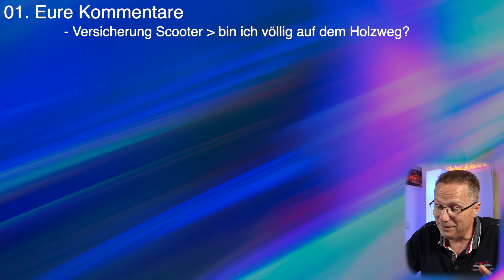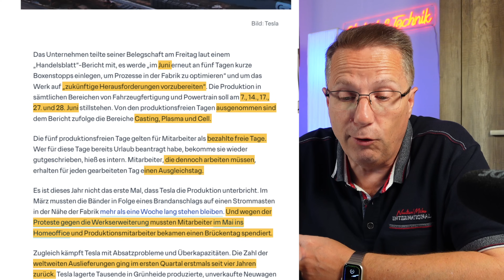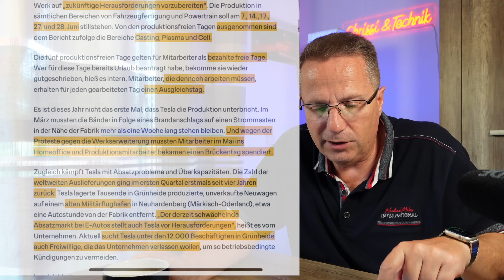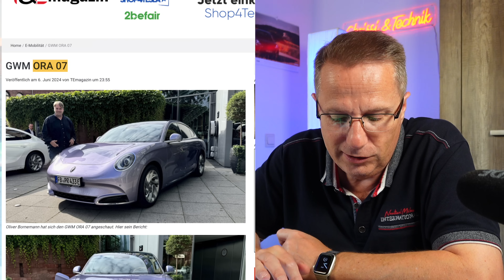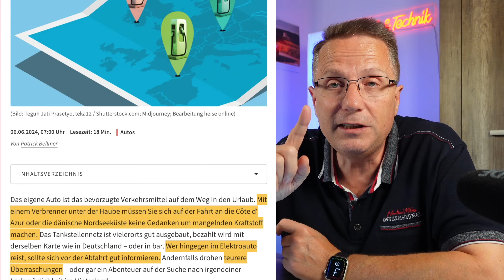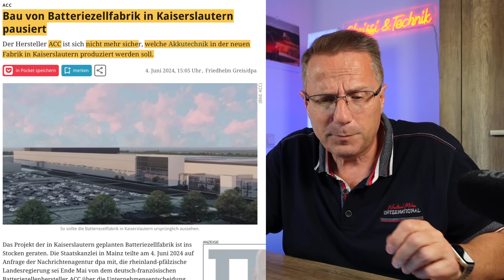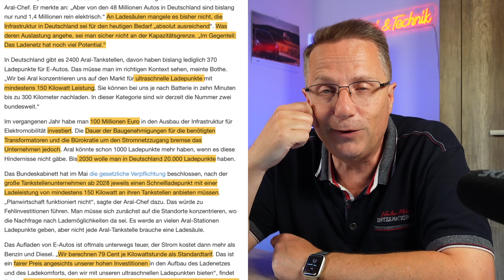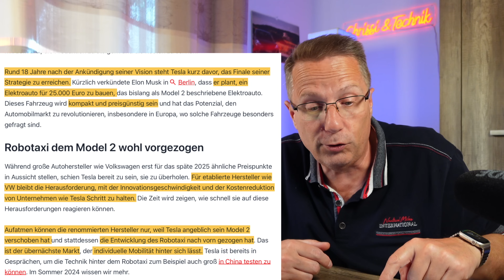E Auto News KW 23 2024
Wenn du einen seriösen Anbieter für Deine THG-Quote suchst, kann ich Dir Carbonify wärmstens empfehlen,

was für ein Schlag ins Gesicht aller E-Mobilisten. da behauptet doch der CEO von Aral, 79,- Cent je kWh sind fair? Das und vieles mehr gibts im heutigen Video.

euer Technik-Chrissi

00:00 - Start & Themenübersicht
04:55 - Eure Kommentare
14:19 - Tesla stoppt Produktion
19:35 - Nissan stoppt Investitionen
23:41 - Ist ORA 7 eine Tesla Alternative?
32:53 - Urlaub mit dem E-Auto, problematisch?
36:44 - Ford startet Serienproduktion des vollelektrischen Explorer
40:05 - Bau von Batteriefabrik pausiert
44:18 - 79 Cent/kWh für Ladestrom sind ein fairer Preis?
51:17 - Preis für Peugeot E-3008 steht fest
54:51 - Wie Tesla wird VW besiegen wird

Achtung, jeder der einen Kommentar schreibt, erklärt sich automatisch damit einverstanden, das sein Kommentar-Name und Textinhalt jederzeit im Video veröffentlicht werden kann.

Die im Video verwendeten Effekte stammen von videvo.net, Youtube und audiio.com